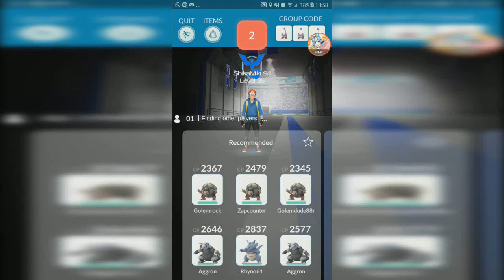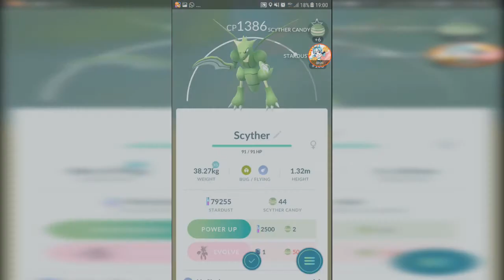Solo Raid Scyther in Less Than 2 Minutes 【Pokemon GO】[#96]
solo raiding Scyther, Tier 3.